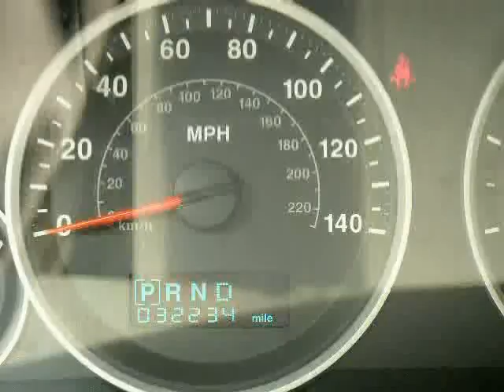Used Jeep Grand Cherokee NY New York located in Queens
This used Jeep Grand Cherokee NY New York is located in Queens and is offered by Major World and can be compared to any Jeep Grand Cherokee in Queens